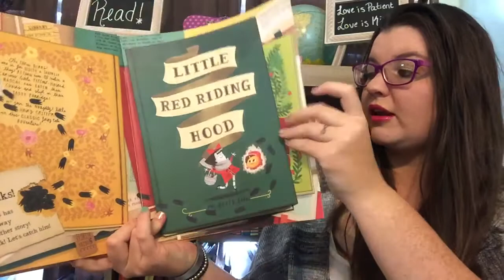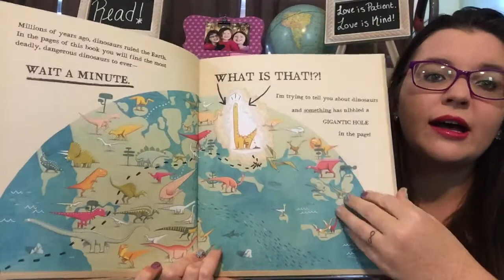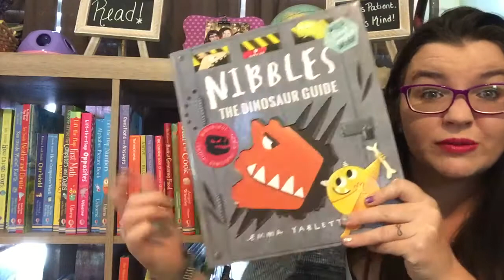Nibbles!!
Nibbles The Book Monster & Nibbles The Dinosaur Guide! a5216.myubam.com